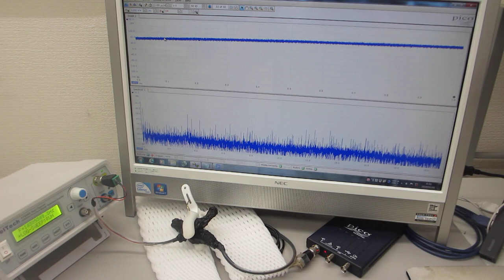基礎実験：：メガヘルツの超音波発振制御プローブを利用した、表面検査技術